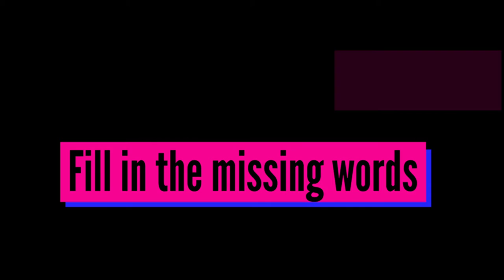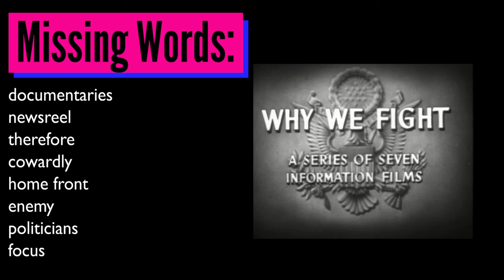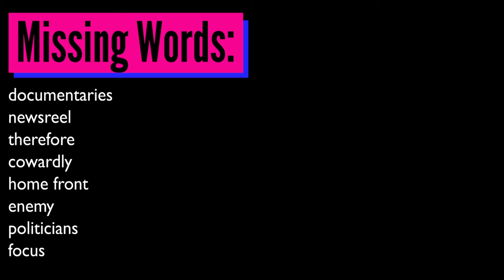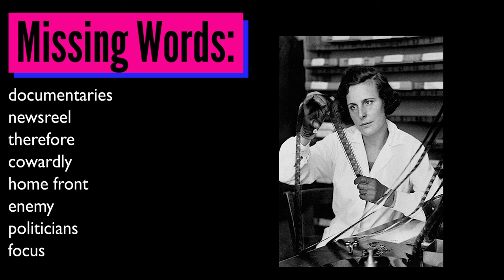Missing Words: Unit 7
Script:

Allied Cinema
One example of the films made by America during WWII was the Why We Fight series of films, most of which were directed by Frank Capra. There were 7 films in total starting with Prelude to War (Frank Capra, 1942) and ending with War Comes to America (Frank Capra, 1945). Each film was shot like a documentary, or newsreel, and was around one hour long.
 The purpose of these films was to show how dangerous the enemy was, and how even those living in America, far from the war in Europe, needed to fight against the Axis forces.
 American cartoons also made fun of the enemy. Warner Brothers made films like Herr Meets Hare (Friz Freleng, 1945), a film starring Bugs Bunny, who tricks Germans and Hitler himself. They also made Daffy the Commando (I. Freleng, 1943) which saw Daffy Duck attack a German base, and even hit Hitler on the head with a big wooden hammer.
 Another propaganda cartoon was made by Paramount Pictures called You’re a Sap, Mr. Jap (Dan Gordon, 1942). In the film, the character Popeye fights against the Japanese navy. The Japanese boats were shown as old, broken and weak. The Japanese characters were strange, cowardly and stupid. All of these cartoons had one purpose, to make the enemy look silly and therefore, much less scary.
 Axis Cinema
The Axis forces used cinema even before the war began, to start getting support for their beliefs.  5 years before the war had even started a film called Triumph of Will (Leni Riefenstahl, 1935) was celebrating Nazi politicians. The film was a collection of speeches by Hermann, Goring and Hitler. The speeches were edited together with shots of huge crowds cheering and clapping. The aim of this film was to show these opinions were popular and effective. The woman who made the film, Leni Riefenstahl (see the third picture), made films throughout the war, and was well respected by Hitler himself. Later in life she denied having made propaganda films, even though her work was well-loved by the Nazi party.
 Germany made many types of films during this time, such as documentaries, dramas and even comedies. Perhaps the most common type of film however was called the “home front” movie, which would focus on members of the public and how the war was affecting them.
 An example of a “home front” movie is The Degenhardts (Werner Klinger, 1944). It shows a family of a father, mother and 5 children living in a city called Lübeck, which was bombed by the British Air Force in 1942. This film had two purposes, first, it made the British look like the bad guys for bombing a family, and secondly, it prepared the public for the trouble they may face in the future, and how they could overcome it.